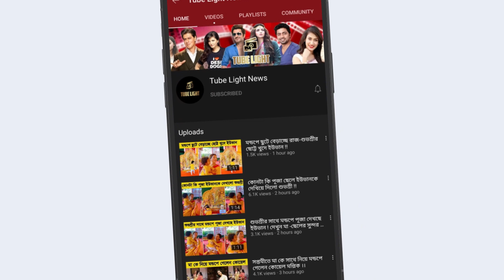পরিবার নিয়ে ধুমধাম করে ,মহা অষ্টমী পালন করলেন কোয়েল মল্লিক !!